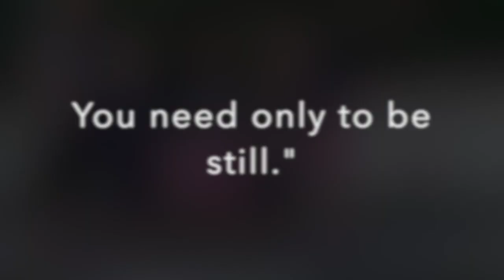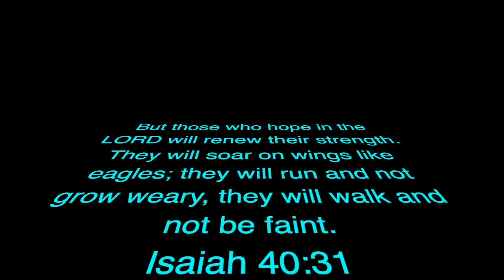Mooki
Mooki's story